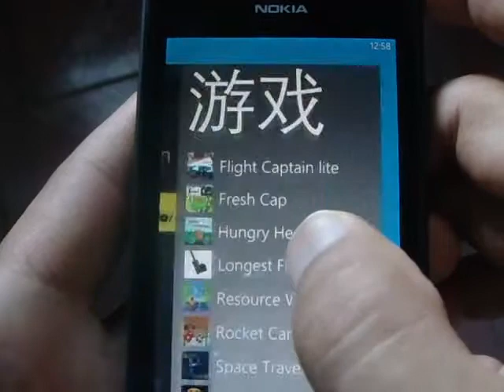Windows Phone Game Wheelom Review